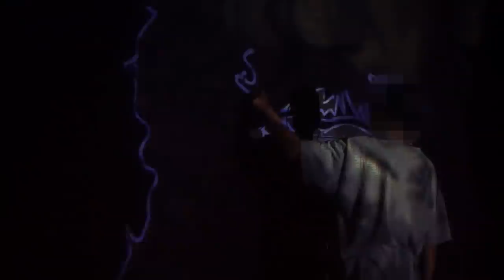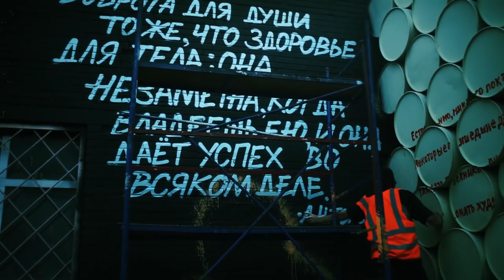tagging mural graffiti Burs One manifest